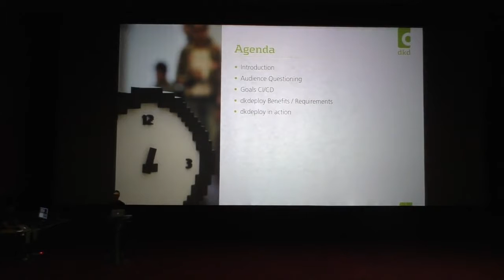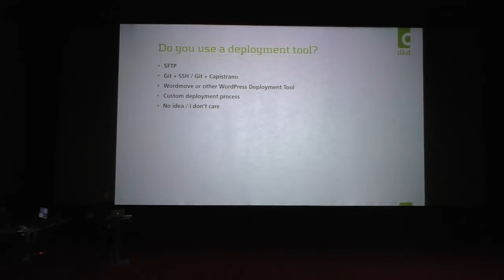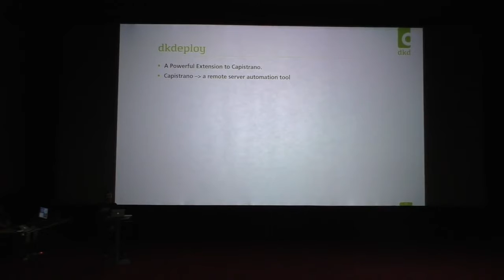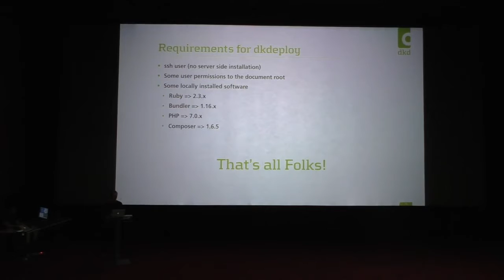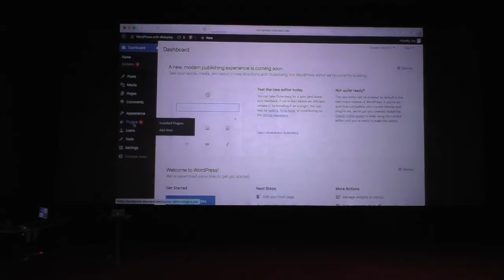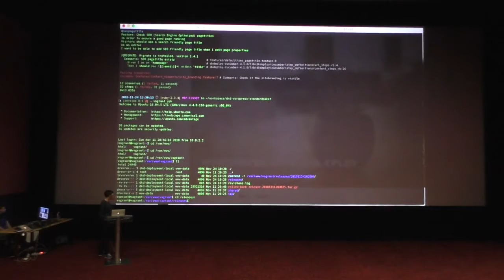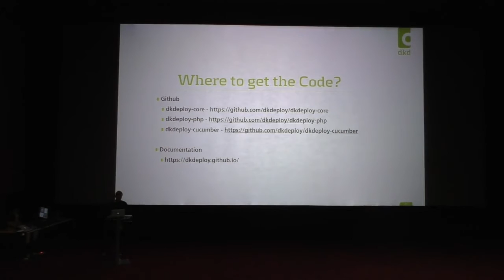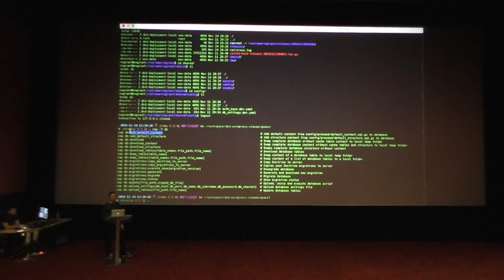Ivaylo Kolbinger Ivanov: WordPress deployment with dkdeploy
A different approach deploying your code on the server.
The talk would present a WordPress deployment process with the help of the capistrano based deployment tool dkdeploy
Simple rollback scenario, granular file permissions, a automated maintenance page during every deployment, stage specific configuration – if you face such challenges during your daily work, the talk will give you a brief introduction how dkdeploy solves such issues and helps you keep focused on that what makes you a developer – coding.
And guess what, it’s open source!
So, you need a custom feature in your workflow, then code it. Or probably some automated user acceptance tests – then simply integrate it.